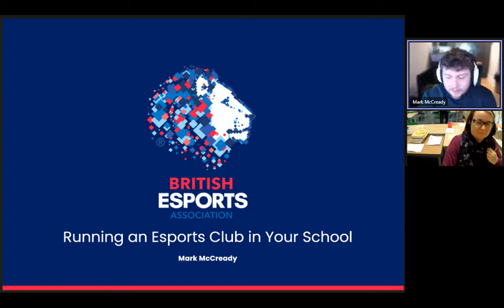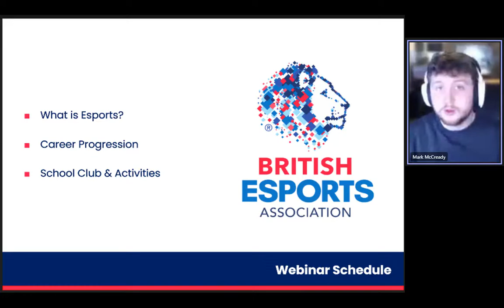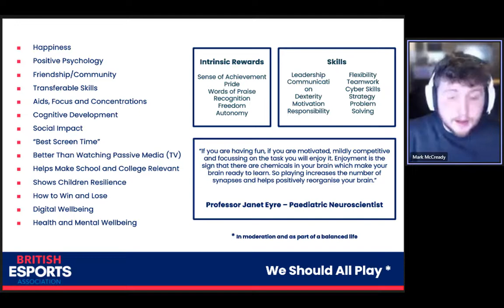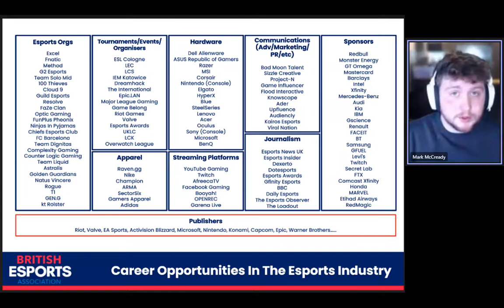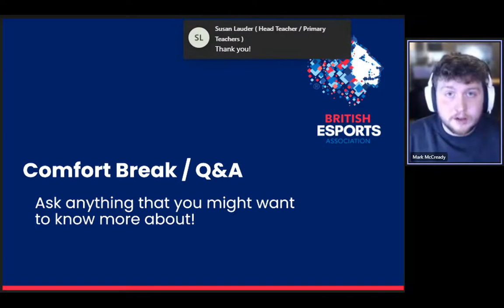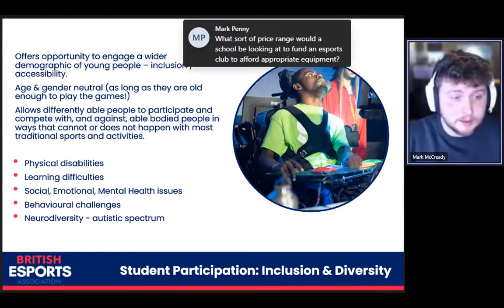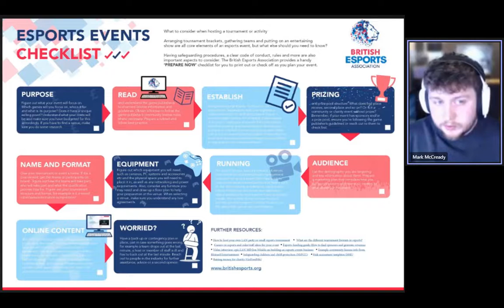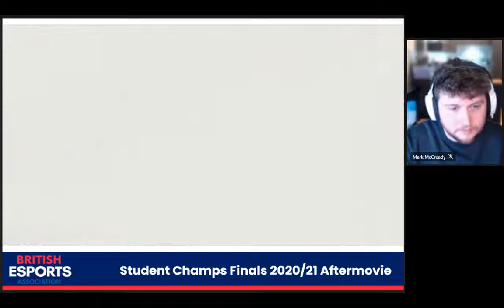Running an Esports Club in Your School with British Esports Association - Education Scotland Jan 22